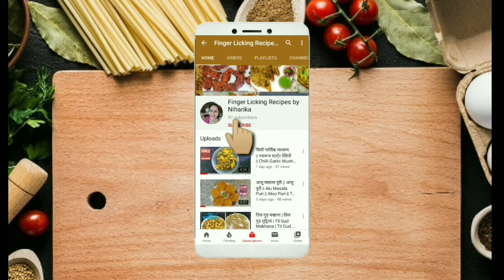"Perfect Besan Laddu Recipe: Soft, Melt-in-Your-Mouth Sweet Treat | Festive Indian Dessert!"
.Ingredients
- 1 cup besan (gram flour)
- 1/2 cup ghee (clarified butter)
- 1 cup tagar (bura sugar)
- A pinch of turmeric (optional)
- 1/4 tsp cardamom powder (optional)
- Chopped nuts (almonds, pistachios) for garnish (optional)

Recipe

1. **Roast the besan**: Heat ghee in a heavy-bottomed pan. Add besan and roast it on a low flame. Stir continuously to prevent burning. Roast until it turns golden brown and releases a nutty aroma (about 15-20 minutes).

2. **Add turmeric**: Add a pinch of turmeric to the roasted besan and mix well. This step is optional but gives the laddus a slight yellow tint and adds health benefits.

3. **Cool the mixture**: Turn off the heat and let the besan mixture cool slightly but not completely (it should still be warm).

4. **Add tagar (bura)**: Once the besan mixture is warm, add the tagar (bura sugar) and cardamom powder. Mix thoroughly to combine everything.

5. **Shape the laddus**: While the mixture is still warm, take small portions and shape them into round laddus using your hands. If desired, press a chopped nut into the center of each laddu.

6. **Let them set**: Let the laddus cool completely, allowing them to set. Store in an airtight container.